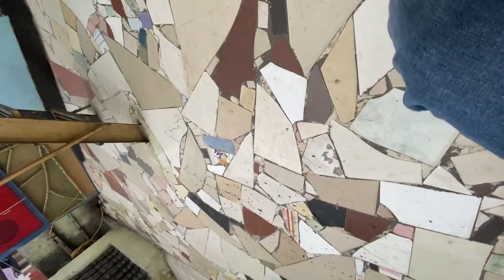Finally Blacky Kittens becoming big cats 😍❤️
Welcome to my daily vlog ,I make videos with passion towards my animals and pets,
I rescue Birds(পাখি) take care of them (পালন) and share the experience of having exotic pets like dogs(কুকুর),cats(বিড়াল),Bearded Dragon ,Eagles,hamsters,pigeon (কবুতর)(kabootar) ,I wish to have more pets in my mini zoo and my rooftop (ছাদ) with a garden full of animal family .